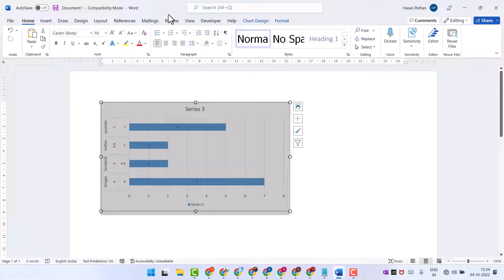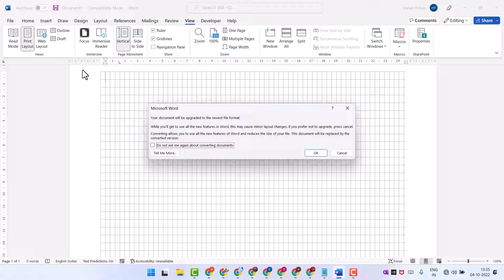How to Insert and Delete Gridlines in Microsoft Word